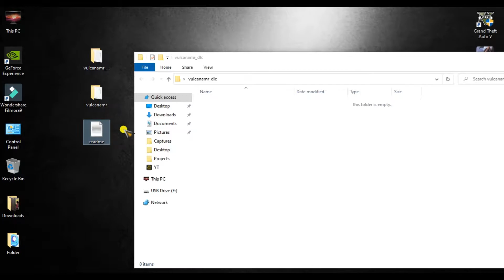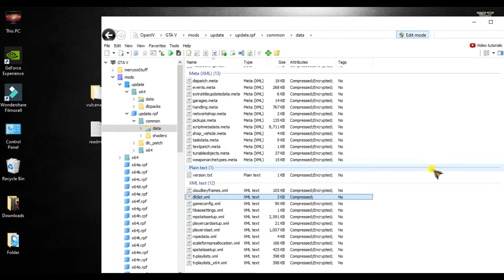GTA 5 - Download Aston Martin Vulcan MOD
Game Spot